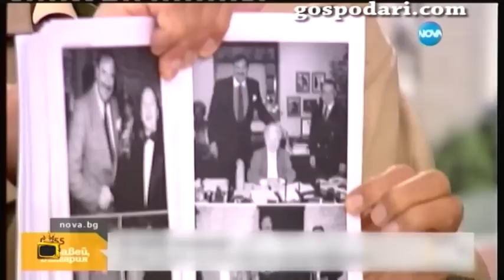Господарската кандидат-президентска визитка на Жорж Ганчев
Тези дни българите пак гледаме умно, защото Жорж Ганчев се кандидатира за президент и то за трети път. Баба Ванга му го е предредсказала. Гледайте още интересни смешни клипове от Господарите!